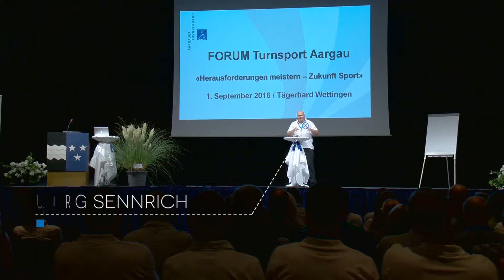Aargauer Turnverband Forum 2016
Am ersten September 2016 fand das erste Forum für den Turnsport Aargau im Tägerhard Wettingen statt. AARGAU.TV war dabei!